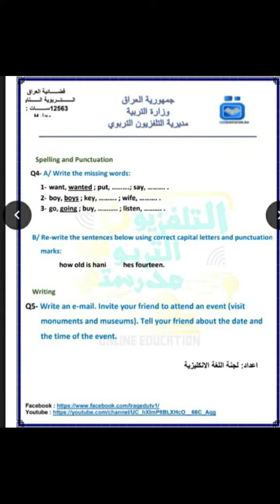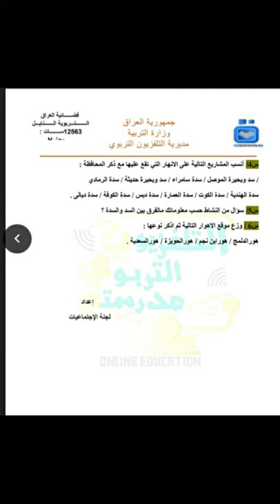اسئله التربويه الاسبوع السادس صف ثالث متوسط